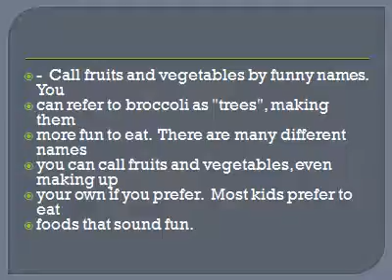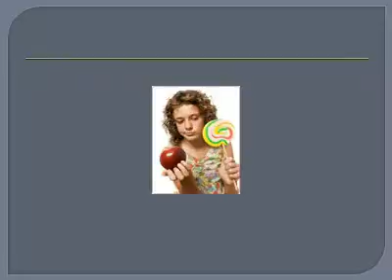kids eating healthy